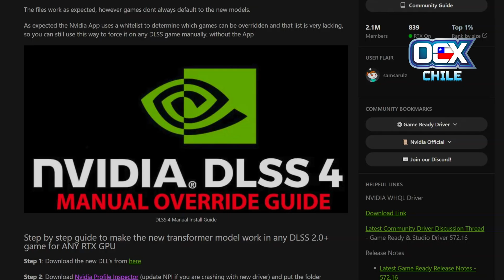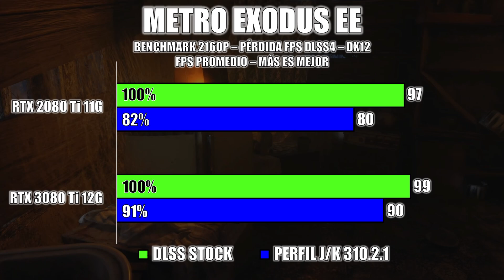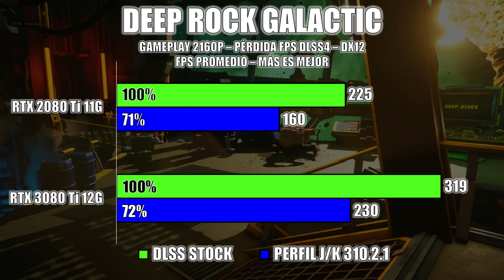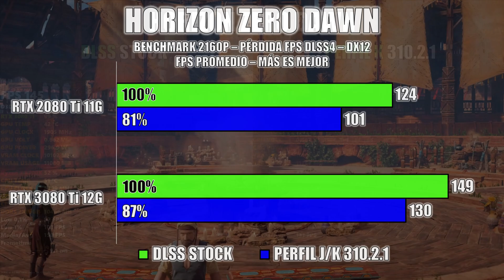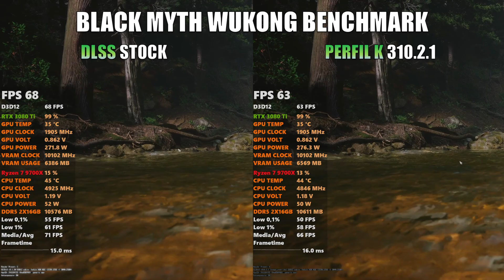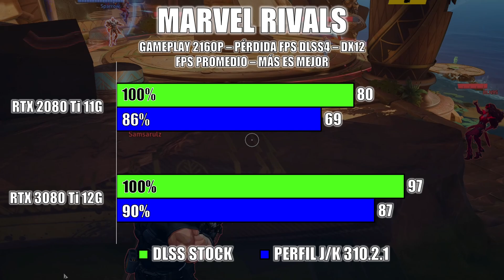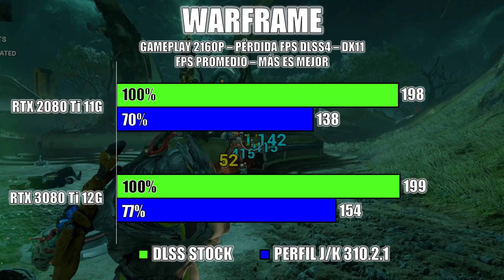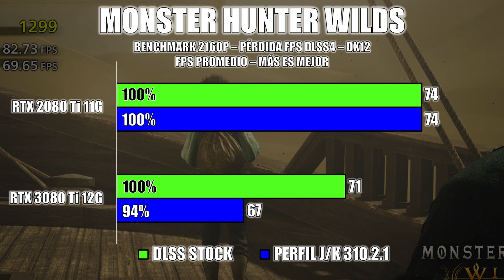¿DLSS 4 Equilibrado en RTX Ampere? Comparativa 4K / 13 Juegos / RTX 3080 Ti Trinity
Última parte de la trilogía del DLSS4 y softmod con PerfilK, esta vez con una RTX3080Ti (Ampere) que nos llegó hace una semana aproximadamente. Hicimos "downgrade" de la RTX 4070 Ti Super más que nada para no quedarnos estancados en contenido y seguir probando cosas nuevas. El único pero de serie 3000 es el consumo energético, pero son detalles. Un Undervolt ayuda un montón!

Hay mejoras visuales pero son sutiles y aplicables a algunas partes de las escenas. Ahora podemos usar DLSS Ultra Rendimiento y se ve mejor de lo esperado. No hay Ghosting, Flickering o artifacts como sucedía antes. Esperamos que les guste esta comparativa.

Línea de Tiempo:
00:00 - Presentación
00:05 - Introducción + Metodología
01:16 - DLSS4 Método 1 - DLSS Swapper + Nvidia Profile Inspector (NPI)
01:33 - DLSS4 Método 2 - Nvidia APP
01:43 - Plataforma de Pruebas
02:11 - Undervolt 2000 MHz @ 931mV / RTX 2080 Ti
02:40 - (01) Metro Exodus
03:36 - (02) Death Stranding
04:37 - (03) Deep Rock Galactic
05:36 - (04) Shadow of the Tomb Raider
06:38 - (05) Horizon Zero Dawn
07:40 - (06) Witcher 3
08:48 - (07) Black Myth Wukong Benchmark Tool
09:54 - (08) Jedi Survivor
10:55 - (09) Marvel Rivals
11:57 - (10) Enshrouded
12:56 - (11) Warframe
13:57 - (12) CyberPunk 2077
15:07 - (13) Monster Hunder Wilds
16:11 - Conclusiones
17:18 - Palabras Finales
17:45 - Cierre

Plataforma de pruebas:
- CPU: AMD Ryzen 7 9700X + PBO Adv /CO -35AC + MO-RA 420 PRO
- Mobo: AsRock B650M HDV/M.2 BIOS 3.10 AGESA 1.2.0.2a
- RAM: @Gskill1989  TridentZ5 2x16GB @ 6200c26 "Tight" AHOC
- GPU: Zotac RTX 3080 Ti 12GB GDDR6X Trinity + WB Bytski
- SSD: Samsung 980 PRO 2TB + Toshiba X300 5TB
- PSU: be quiet! DARK POWER PRO 12 1500W
- Monitor: LG OLED 42C2
- Benchtable: Dimastech EasyXL "White Milk"

Plataforma de Streaming:
- CPU: AMD Ryzen 7 5700X + PBO/CO + RL Custom2*
- Mobo: MSI MPG X570S Carbon EK X
- RAM: G.Skill Trident Z 4x8GB @ 3466 MHz
- GPU: Intel ARC A770 16GB + Bytski I-GNA770-X
- SSD: Samsung 980 PRO 2TB + Seagate 8TB
- PSU: MSI MPG A1000G
- Monitor: DELL S2721DGF [IPS 165 Hz 1ms HDR]
- Gabinete: ThermalTake Core P5

HW de Transmisión Audio/Video:
- Logitech BRIO @ 1080P 60FPS
- Kazer Kiyo @ 720P 60 FPS
- AverMedia GC573 @ 1440P @ 60FPS
- BLUE Yeti Black + Filtros VSTHost + Brazo Articulado
- HP HyperX Cloud II Wireless (Monitores)

- ¡Ya tenemos DISCORD para OCXChile!

- Puedes ver nuestro perfil de HWBot con nuestras validaciones.

Favor apoyen a Fernito69 junto a Izkemia que son los que nos dieron permiso de usar sus canciones para el canal!

El siguiente vídeo tiene como finalidad entretener y mostrar el potencial deL hardware (HW) que estamos mostrando/revisando.

Considerar que el Overclock (aumento de frecuencia) y cambio de BIOS podrían anular la garantía, causar inestabilidad y/o reducir la vida útil de su tarjeta de vídeo u otros componentes. Como en todo procedimiento, existen riesgos involucrados y los usuarios tienen que ponerse en el peor escenario por si algo sale mal.

En OCX Chile no nos hacemos responsables por pérdidas o daños causados de forma directa o indirecta tras haber realizado este procedimiento de cambio de BIOS sea esta oficial o no. Es responsabilidad de los usuarios conocer los alcances de las pólizas garantía y actuar de acuerdo a esas directrices. Están por su cuenta.